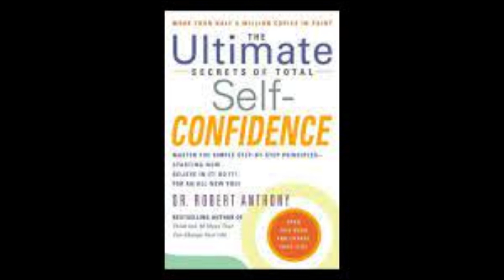How to become an unbreakable person?| Book summary: The ultimate secrets of complete self-confidence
The Ultimate Secrets of Simple Self-Confidence: Unleashing Your Inner Strength

Description:
The Ultimate Secrets of Simple Self-Confidence YouTube video is a guide to unlocking and cultivating self-confidence in a straightforward and empowering way. Join us as we explore the transformative secrets shared in this enlightening video. Discover practical strategies and techniques to build self-confidence, overcome self-doubt, and embrace your true potential. This video highlights the importance of self-belief, positive self-talk, and stepping out of your comfort zone. Through engaging visuals and motivational discussions, we invite you to embark on a journey of self-discovery and empowerment, unlocking the ultimate secrets of simple self-confidence.

 Simple Self-Confidence, self-belief, self-doubt, empowerment, potential.